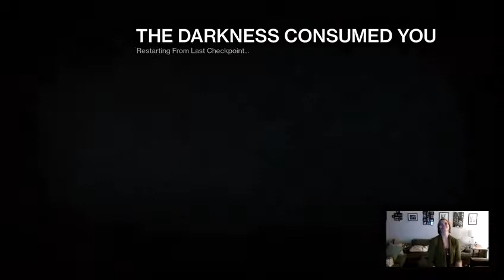First Try Destiny - Jan 2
One of those nights I was way too amped up to focus properly.  But people are very very very nice (and patient) to try to help me :-D -- Watch live